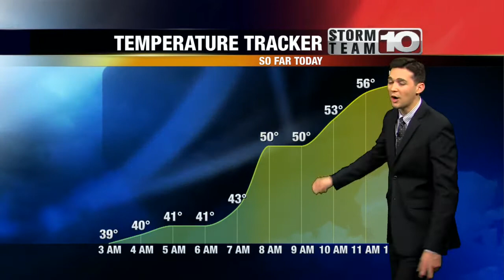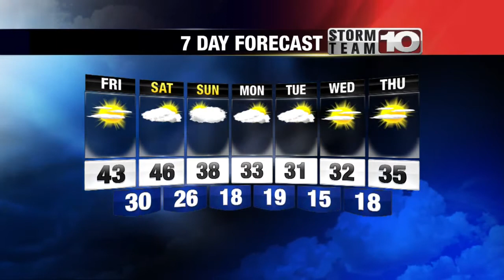Thursday Midday Forecast